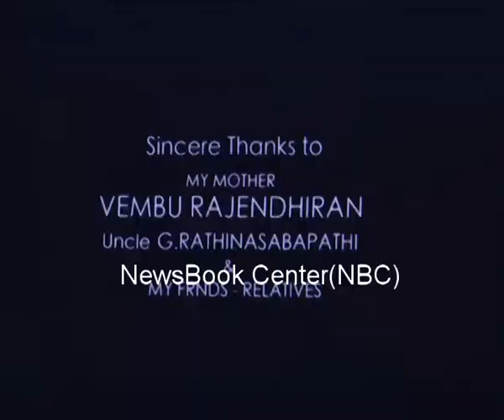Shot film women safety on cell phone launch press meet in Chennai